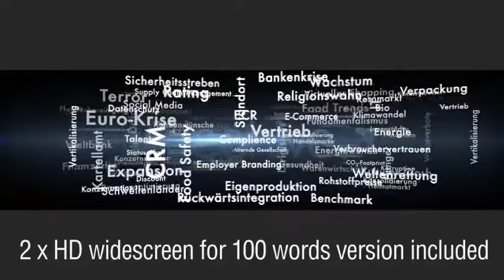Tag Cloud - After Effects Template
Tag Cloud - great Adobe After Effects Template / Project for your video!